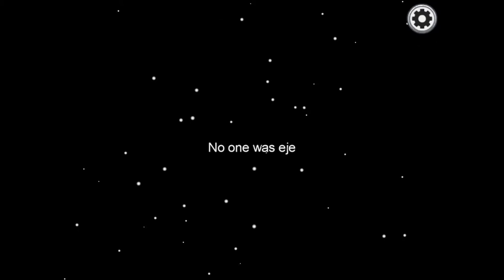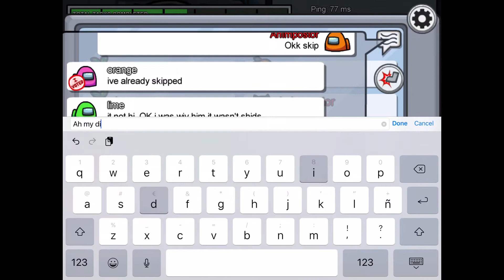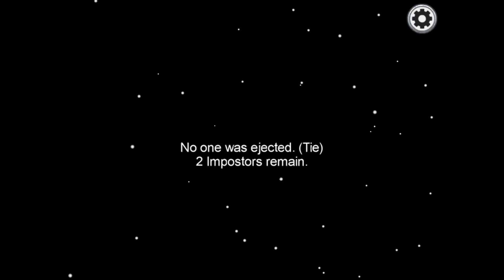1.000.000 IQ plays Among Us as Impostor!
Special thanks to:

-lime -lemon -Groot -Orange -aa -Your Dad -Pico -IMPOSTER -dezx
Thank you all for playing with me!

~ KlaraDeHuevo 874